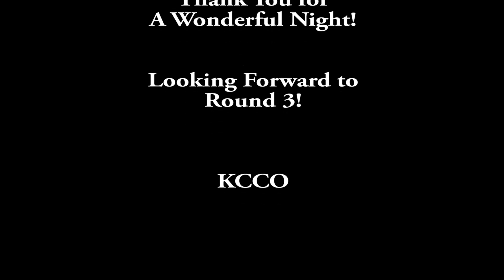Unofficial Chive Meet-Up Pittsburgh #2 (Original)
Chive Pittsburgh Meet-up Round 2!
Thanks to everyone that was a part of the event.
I want to apologize to everyone that gave me an interview, they were awesome, unfortunately the audio just didn't turn out great.
Feel free to tag yourselves, but please don't tag anyone that would feel embarrassed by the video.
KCCO